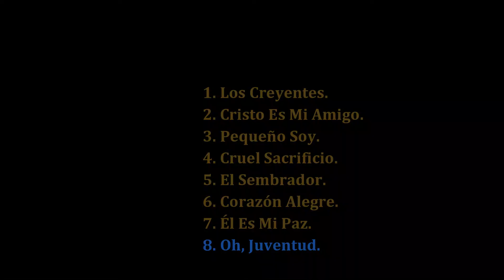SALVADOR Y SERGIO DE MONTERREY. VOL. 4. COMPLETO. "LOS CREYENTES".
00:00 Intro.
00:05 Los Creyentes.
05:03 Cristo Es Mi Amigo.
09:35 Pequeño Soy.
12:54 Cruel Sacrificio.
16:57 El Sembrador.
21:20 Corazón Alegre.
25:05 Él Es Mi Paz.
28:48. Oh, Juventud.